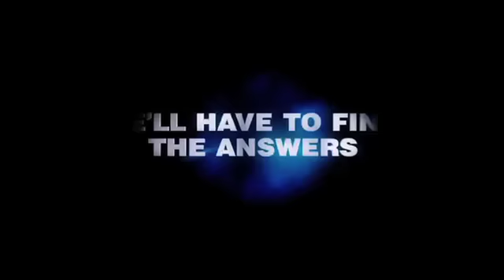Kim Kardashian Disses Kris Humphris and Alec Baldwin's Airplane Freak out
David Yi on the latest gossip and entertainment news.